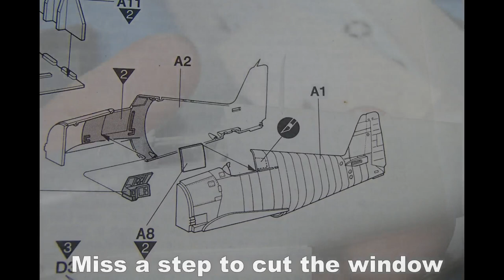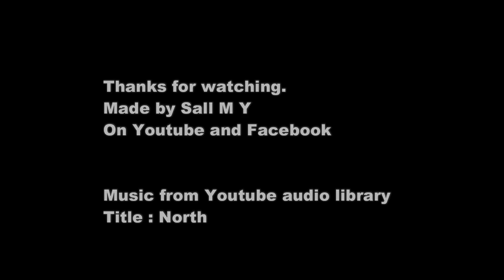061: 1/72 Academy F6F 3/5 Hellcat Built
1/72 Academy F6F-3/5 Hellcat Built

Old back log built.
Too many mistake to list on this built.
At the very least managed to finish it.

Title : North